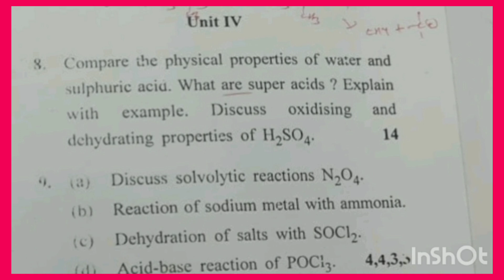MCl- 701 inorganic chemistry previous years paper Dual degree 7th sem MSc chemistry Gju university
chemist's zone by
sumit kumar